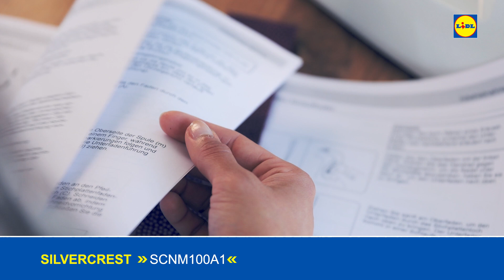SCNM100A1 | Nåletråderen virker ikke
Inden du bruger symaskinen første gang, er det vigtigt, at du gør dig helt fortrolig med symaskinens funktioner og finder ud af, hvordan du bruger symaskinen korrekt. Videoen erstatter ikke læsning af brugsanvisningen.

For flere oplysninger eller i tilfælde af problemer, der ikke er beskrevet i denne betjeningsvejledning eller som ikke er detaljerede nok, bedes du kontakte vores servicelinje på 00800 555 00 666 (gratis).